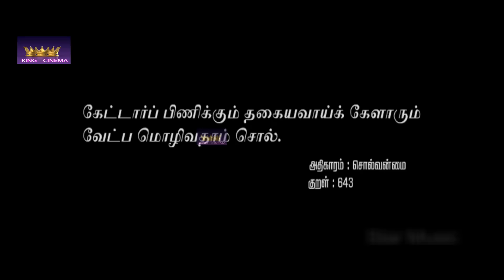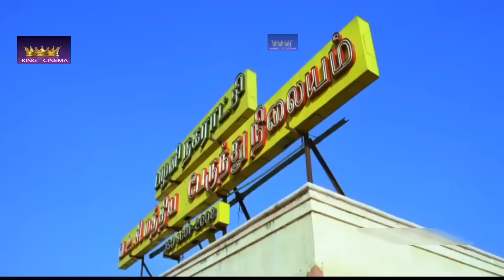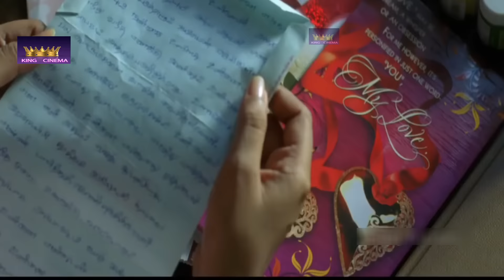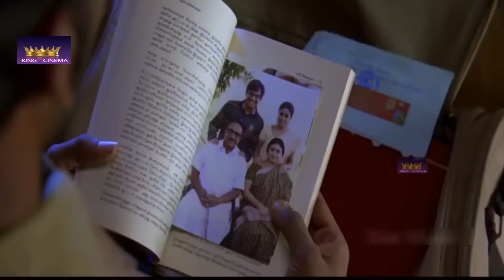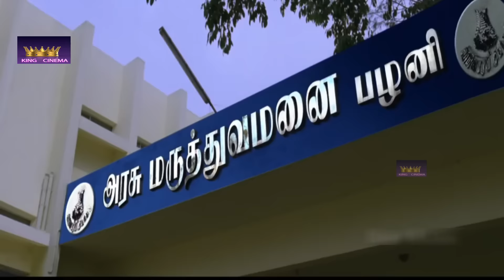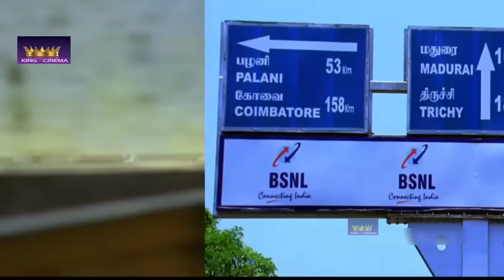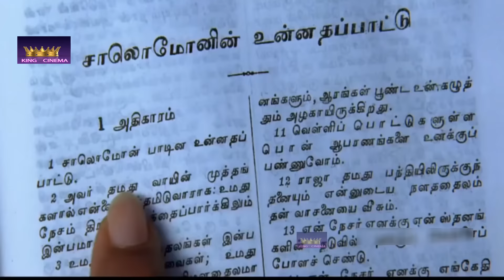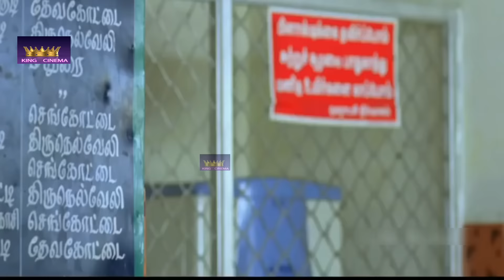NEW TAMIL MOVIE|| TAMIL HD MOVIES|| LATEST HD TAMIL LOVE MOVIES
NEW TAMIL MOVIE|| TAMIL HD MOVIES|| LATEST HD TAMIL LOVE MOVIES||Vimal (credited as 'Vemal') is an Indian film actor, who appears in Tamil films. Following uncredited appearances in the Ghilli, Kuruvi and Kireedam and a cameo role in the critically acclaimed movie Kanchivaram, he played the lead role in Pandiraj's critically acclaimed Pasanga (209). Subsequently, he played lead roles in several low-budget productions. He established himself as a successful upcoming actor with Kalavani (2010), Vaagai Sooda Vaa (2011), Kalakalappu (2012) and Kedi Billa Killadi Ranga